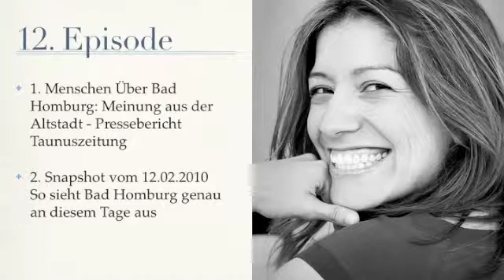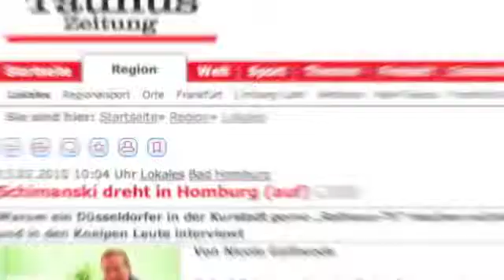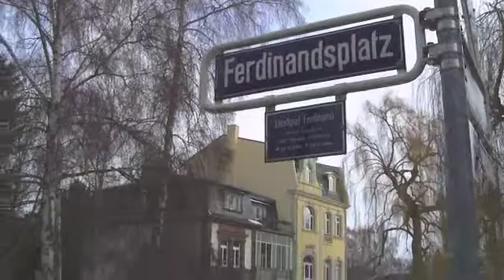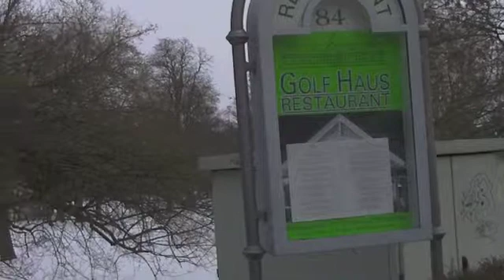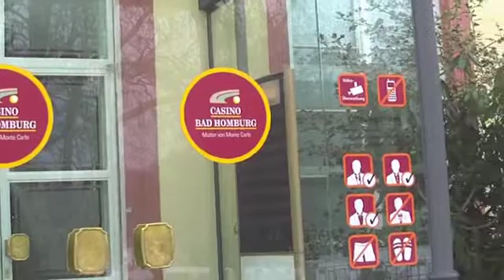V012 Menschen über Bad Homburg: In der Altstadt erwischt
Heute erwischen wir eine Altstädterin und zeigen, wie Bad Homburg am 12. Februar ausgesehen hat.
Die 12. Videoepisode der BHIS! ist in zwei Teile aufgeteilt:

1. Menschen Über Bad Homburg  in der Altstadt erwischt

Mit der Serie Menschen über Bad Homburg sprechen wir einfach Bürger oder Besucher unserer Stadt an und erkundigen uns nach einer Art Stimmungsbarometer. Die häufigste Frage lautet einfach: Wie gefällt Ihnen Bad Homburg? Dieses Mal haben wir uns in der Altstadt bewegt und wurden sogar erkannt  vermutlich aus dem Bericht in der Taunuszeitung vom 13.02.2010. Was unsere Dame aus der Altstadt meint, erfahren Sie in dieser Ausgabe.

2. Snapshot vom 12. Februar 2010  so winterlich ruhig sieht Bad Homburg aus

Ein Video-Snapshot zeigt Ihnen kurze Eindrücke der verschneiten Stadt. Wir haben eine Email aus den USA erhalten. Hier schreibt uns ein Zuschauer, dass er für über sechs Monate geschäftlich in die Vereinigten Staaten musste. Gerne hätte er den Winter in Bad Homburg mitbekommen. Die Stadtimpressionen sollen ein Schaufenster für alle diejenigen sein, die den Winter nicht mitbekommen und gerne mal in Bad Homburg vorbei schauen möchten.
Aber wären diese Videoimpressionen nicht auch in 10 Jahren spannend? Dann können wir immer noch sagen: So sah mal Bad Homburg aus  Wahnsinn.

Viel Vergnügen mit der heutigen Videoausgabe der BHIS!